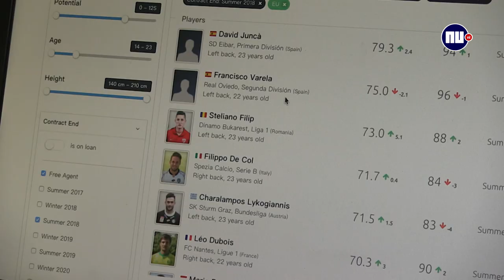Bedrijf innoveert voetbalscouting met veertien camera's en data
In deze serie gaat NU.nl langs de technische universiteiten van Nederland. Grote projecten als de zonne-auto's kennen we, maar welke innovaties zitten er nog meer aan te komen?